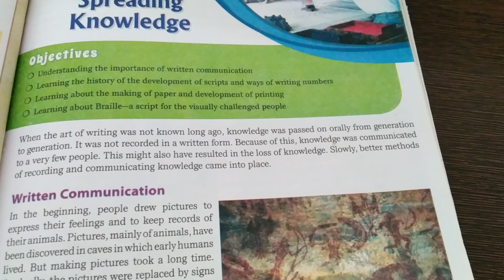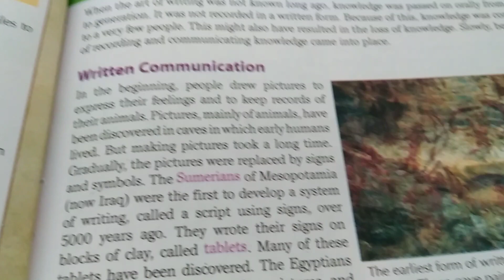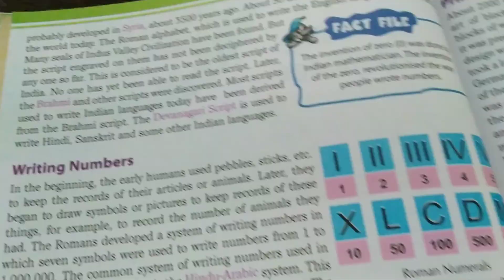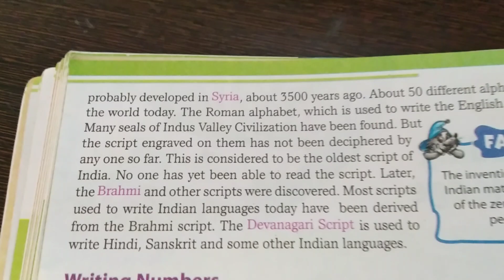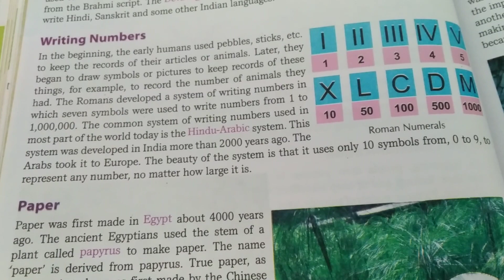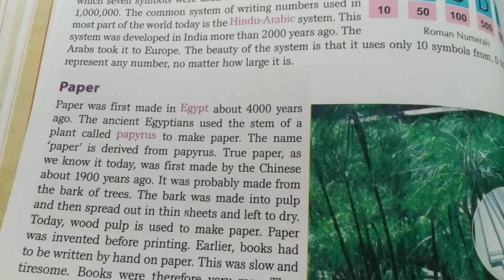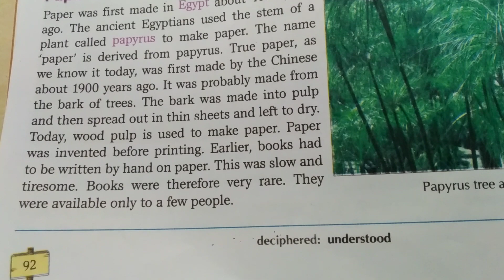US Classes App video